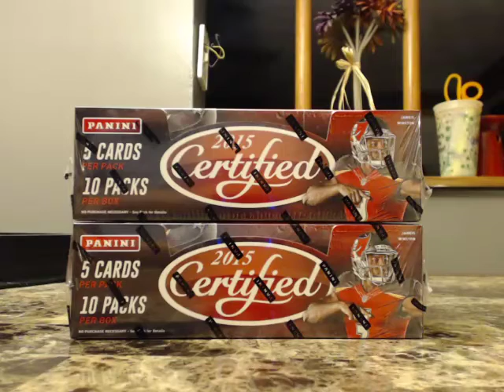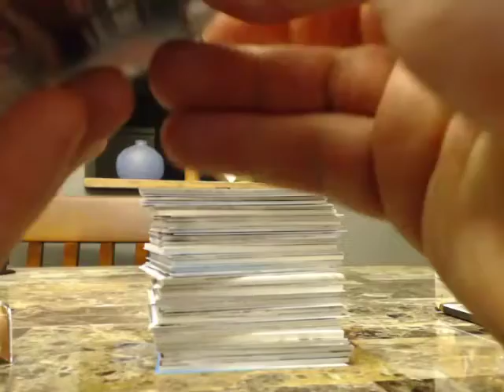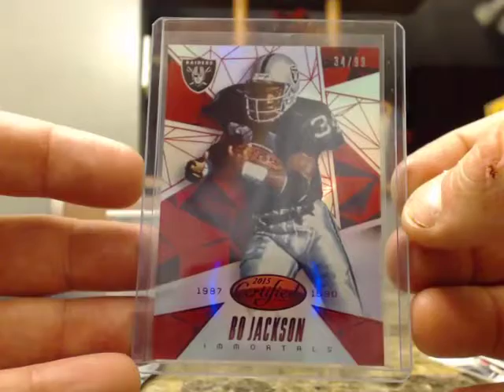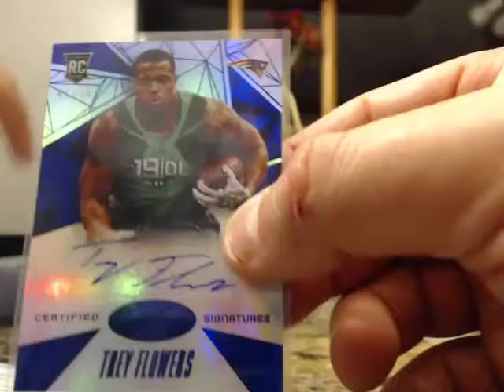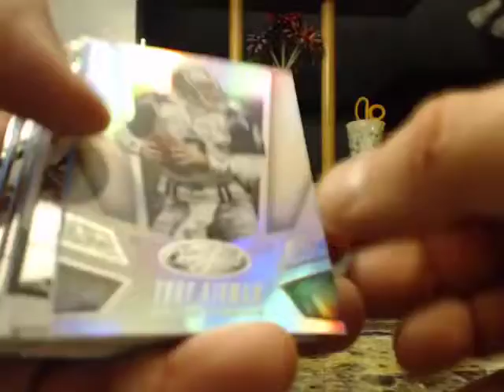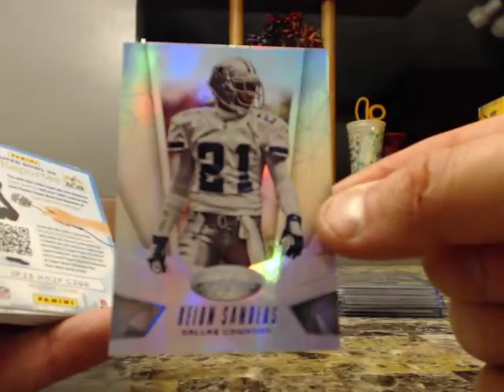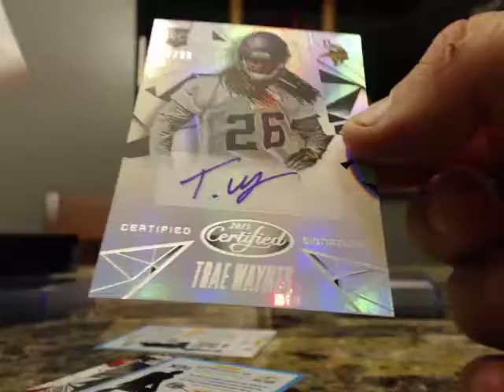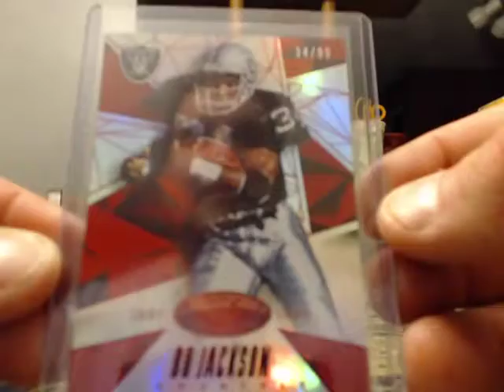2015 CERTIFIED FOOTBALL (2) BOX BREAK EBAY 5/27/16